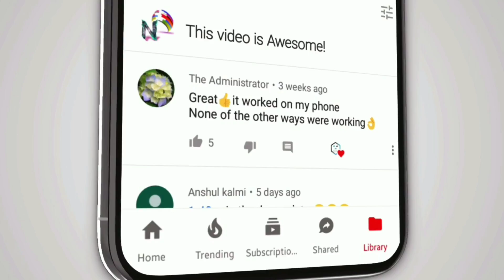ADIVASI GARBA TIMLI DANCE VUDEO